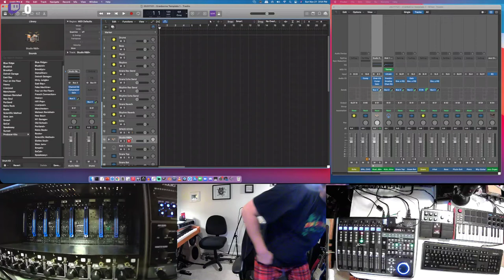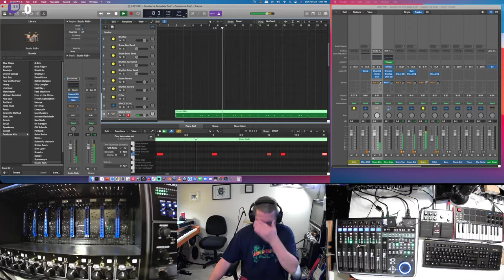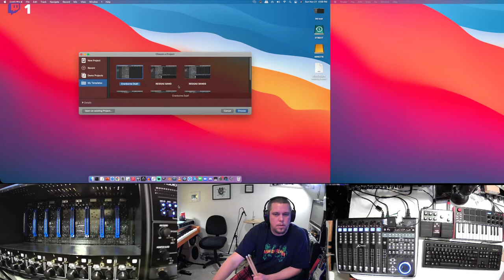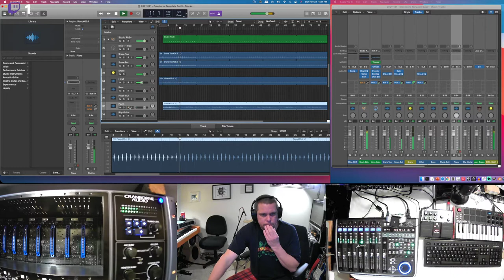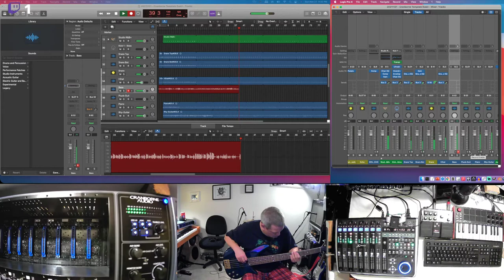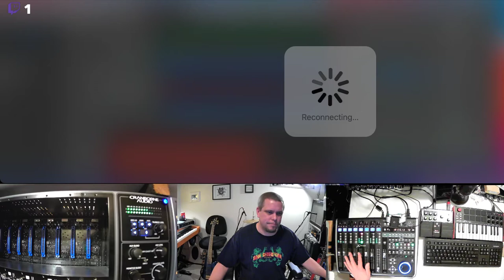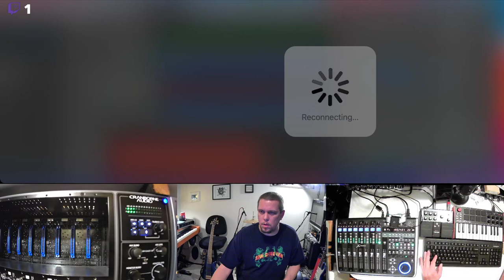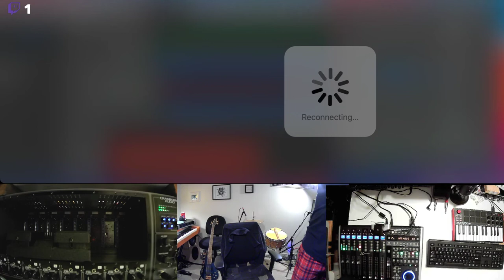Template Test Dub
I tried my new template, there were a few snags and a few improvements I'd like to make. It was a good test run but the song turned out kinda weird haha. I just didn't spend a lot of time perfecting things, I actually like the song better now that I listen to it the next day. I think the kick and bass work together well and I think the biggest thing was adding the subwoofers to my room so I can HEAR them!